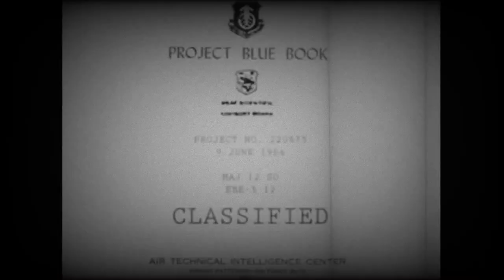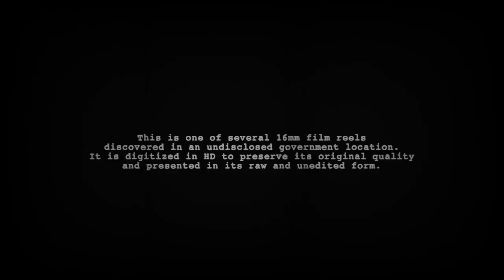BusilakK - Dogma (lost file demo)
it was written circa 2016

a very first project of mine

Footage from "Project Blue Book"